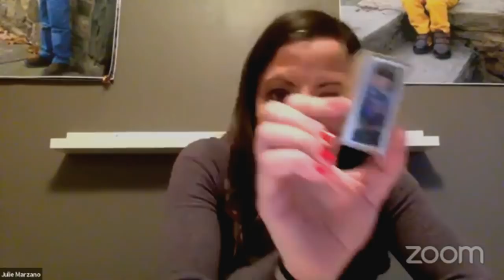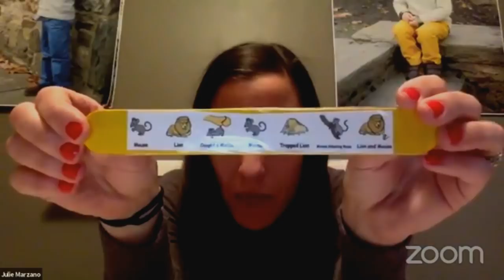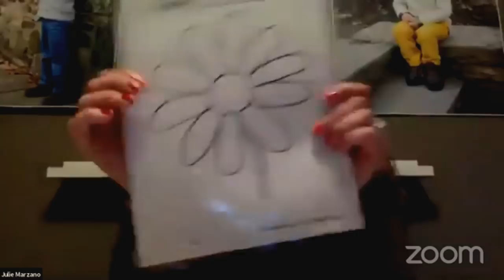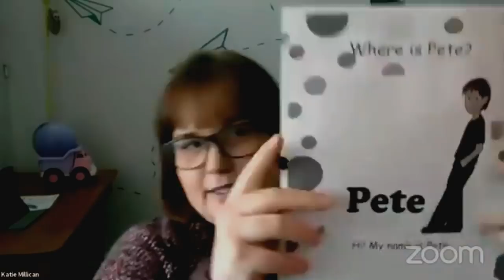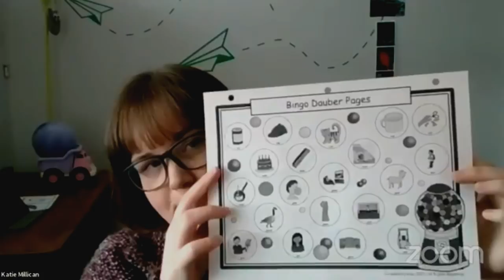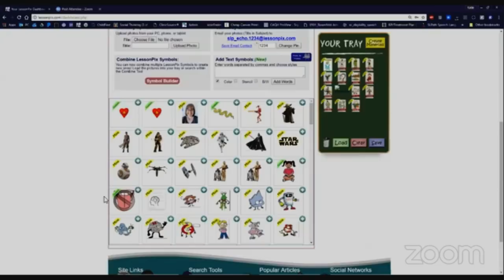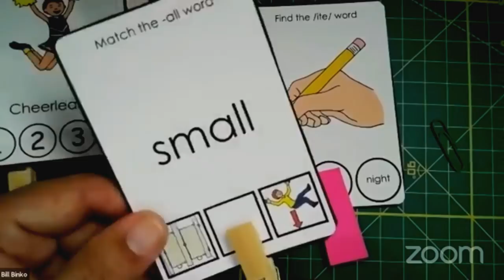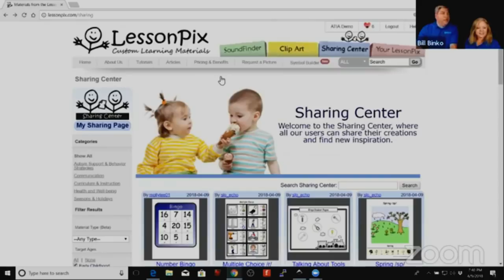LessonPix Show & Tell #1 - April 9, 2018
Lori & Bill Binko welcome Katie Millican and Julie Marzano to the first LessonPix Show & Tell.  See their innovative use of LessonPix and our new Clothespin Literacy Cards!